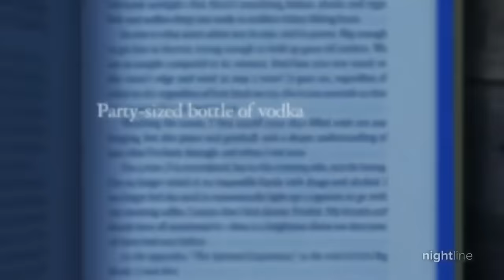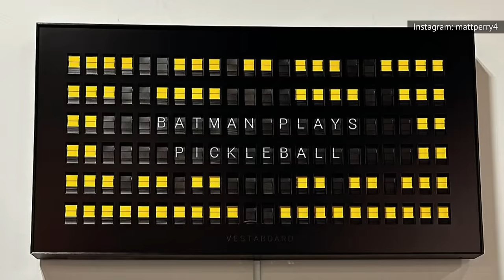Perry’s Photo Days Before His Death Now Holds A Darker Meaning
"Friends" fans seeking answers about Matthew Perry's tragic death at age 54 turned to the actor's Instagram page for clues about what his final days were like, and what they discovered was that his last post was both ominous and sad